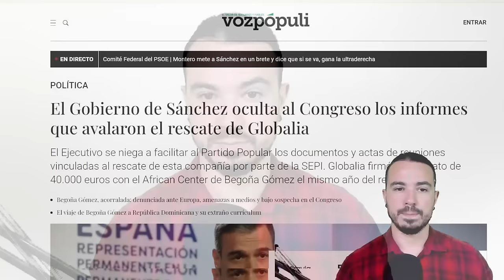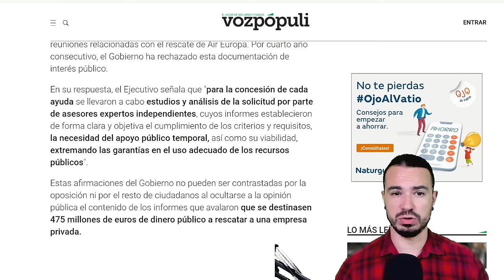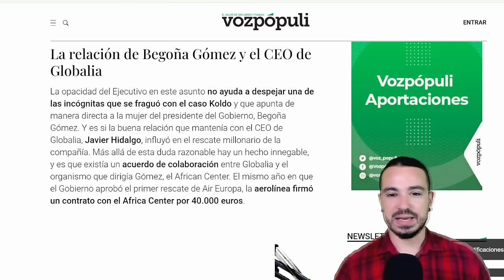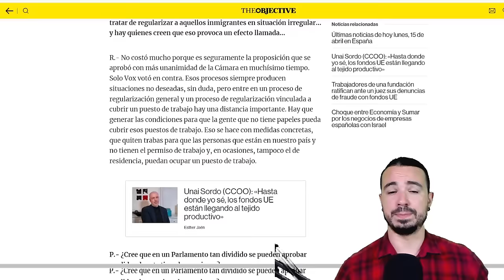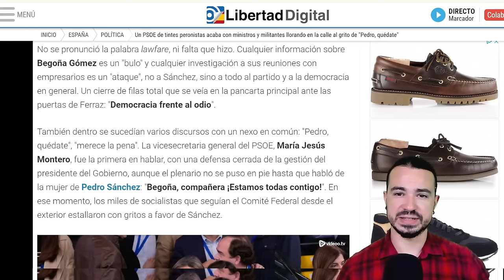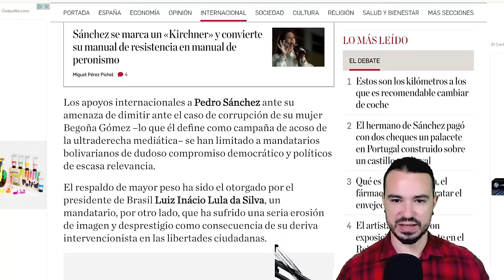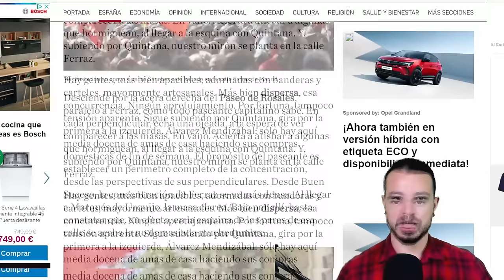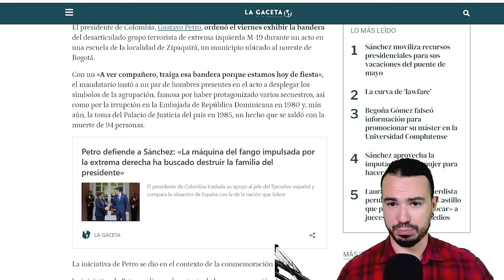PODCAST DE ACTUALIDAD 27 DE ABRIL DE 2024